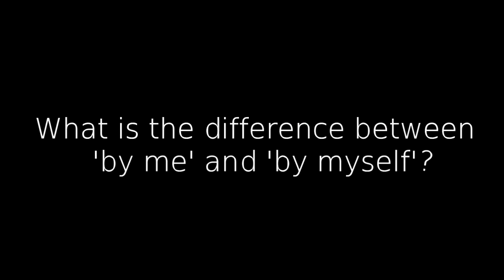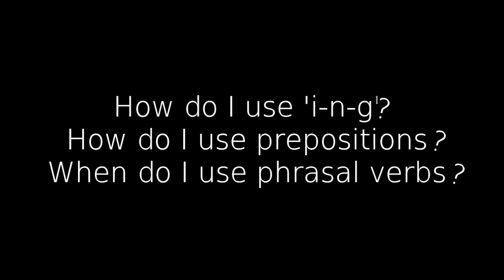Learning English - ASK MISTERDUNCAN - 2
Ask Misterduncan - 2